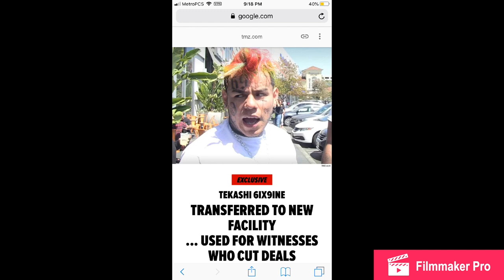Tekashi 69 in Protective Custody !!!!!!!!!!!!!! Possibly Raped In Jail OMG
Reliable Sources Say Tekashi 69 Is In Protective Custody and Possibly Being Harrased.